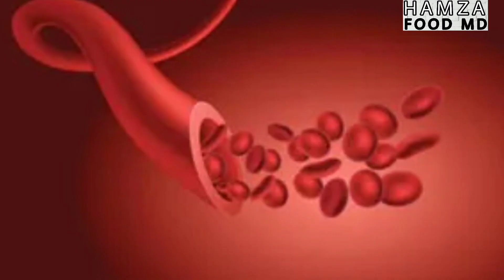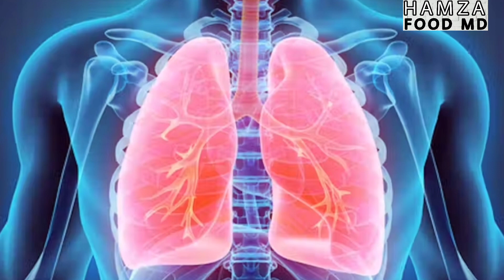MUNGFALI KHANE SE NAYA KHON BANTA HAI/मुंगफली खाने से मर्दाना ताकत बढ़ती है/HAMZA FOOD MD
aaj main aapko mungfali khane ke fayde bataunga

Video is for educational purpose only copyright disclaimer under section 107 of this copyright act 1976 allowance is made for fair use for purposes such as Criticism comment news reporting teaching scholarship and research fair use is a use permitted by copyright statute that might otherwise be infringing non profit educational Or personal use tips the balance in favor of fair use.

Fish fry

Paya recipe

shaljam gosht

poha kachori

chana masala

kadhi paneer

tandoori Paratha

gobhi Paratha

Aloo gazar recipe

malai kofta

paneer tikka

cold drink

spring roll

gulab jamun

icecream

mutton Korma

chicken korma

chicken biryani

chicken biryani Hyderabadi

mutton biryani Hyderabadi

dam biryani

mutton kabab

chicken kabab

Ande ka halva

Ande ka halva calcium se bharpur

daal makhani

daal fry

lauki ke kofte

chicken ke kofte

mutton ke kofte

buffelo ke kofte

buffelo ka korma

chicken malai kofta

Delhi ki mashhur biryani

dum Biryani kaise banaen

anda curry

Ande ki biryani

biryani recipe

egg halwa calcium recipe

Ande aur cake ka halwa

bhap wali pakaudi

Kadi keema recipe

besan ka halwa recipe

chane ki daal ka halwa

bread omelette

bread omelette recipe

 meat cutting skills

chicken cutting

murga cutting

Aloo matar ki recipe

Arabi recipe

Bhindi masale wali recipe

Tori recipe

Aloo tamatar ki recipe

Gajar gosht recipe

Lauki gosht recipe

Bheja fry

Kaleji fry

Sheer mal

Sheer ki recipe

Dalim biryani recipe

Palak ka sag recipe

Nargis kofta recipe

Chicken changeji

Potato ki recipe

Chaumin

Pizza

leg piece

Loki chane ki daal

Daal gosht recipe

मलाई से देसी घी निकलने का देसी तारिका

घर पर देसी घी निकलना सिख लो

aasan Tarika desi ghi nikaalne ka

Biryani kaise ban

Chicken korma

Chicken biryani

@Yasmin Huma Khan

@Food Rewind

@Foodie Robin

@SIO ASMR

@zaitoon tv

@voice of scholar

@kunal kapur

@tasty recipe hut

@Swad hi Swad

@sio asmr

@foodie robin

@rajshri food

@cookingshooking hindi

@amazing cutting skills

@anishka ka kitchen

@ARS primitive cooking

@thi everyday recipe

@dilsefoodie official

@kanan badalov

@men with the pot

@shweta kitchen & vlogs

@sanjeev kapoor academy

@tasty street food

@AR street food

@shalini's kitchen

@delhi wala food

@foodie incarnate

@dasna fancy pigeon

@technical israr

@stock advisor

@neeraj joshi

@kashif majeed

@manoj dey

@Zem TV

@Technical Yogi

@gizmo gyan

@crazy xyz

@MEDIA TODAY TV

@ishan monitor

@cooking with chef asok

@meat process

@mehjabi ki kitchen

@GEORGY KAVKAZ FOOD

@tariq jamil

@apna kitchen

@hebbars kitchen

@Masala Kitchen

@georgy kavkaz life

@papa mummy kitchen specials

@zaika patna ka

@indian food talk

@foods and flavors

@khane ka shaukeen

@shaheen syed

@wow emi ruchulu

@asian food street

@Suvidha Net Rasoi

@kabita's kitchen

@anyone can cook with dr alisha

@Honest kitchen

@darwish khan

@WILDERNESS COOKING

@Chihun ASMR

@papa mummy kitchen marwadi

@cook with radhika

@nawabs kitchen food for all orphans

@SMILEY Food

@cooking with sameera

@cooking with sabeera

@RF Eating ASMR

@skinny Recipes

@bharatzkitchen HINDI

@recipe ki potli

@Zayka India

@yasmin huma khan

@kitchen entertainment

@rohina ka kitchen

@chef sunil singh

@mrunalini's cooking vlogs & lifestyle

@chef prateek's kitchen

@food kitchen lab

@eat with shano

@kitchen with Ali bhai

@chef ashish kumar

@amrita mishra

@zaika zindagi

@manchatti kitchen

@foodie ladka

@foodie larka

मुंगफली खाने से मर्दाना ताकत बढ़ती है

peanuts know the harms!

roj mungfali khane se kya hoga

mungfali khane ke fayde pregnancy mein

mungfali khane ka tarika

mungfali khane ke nuksan

mungfali khane se kya hota hai

peanut butter kaise banaye

protein ka khajana

peanut benefits

peanut benefits in tamil

peanut benefits in hindi

peanut benefits in english

peanut benefits in kannada

peanut benefits in urdu

peanut benefits for health

peanut protein per 100g

peanut protein recipes

mungfali ki chatni

mungfali ki gajak